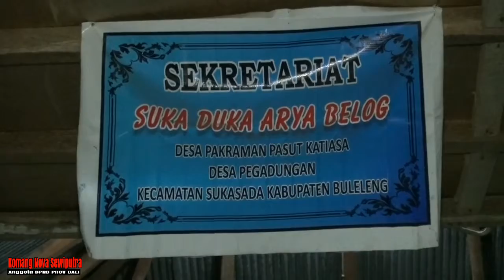Reses Di Desa Gadungan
Oleh bpk komang nova sewiputra